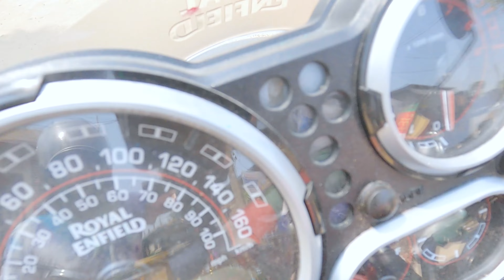HOLI 2023 CELEBRATIONS | I CELEBRATED HOLI IN MY HOME TOWN AFTER SO LONG | JORHAT | ASSAM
Hello 'Life Of Raaj' Family,

Do watch this full video and  let me know your views in comment section below.

Thanks.